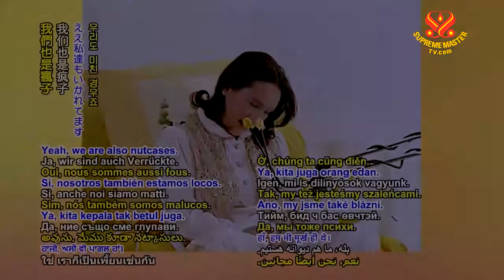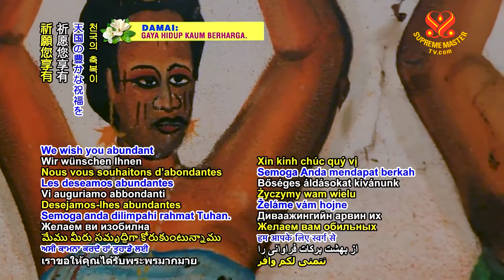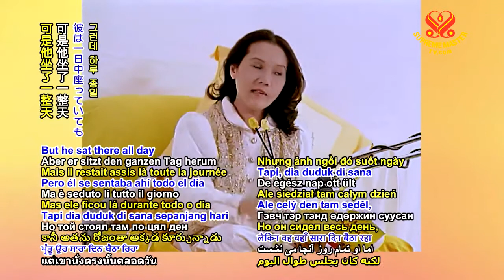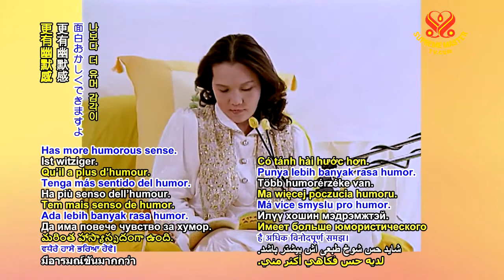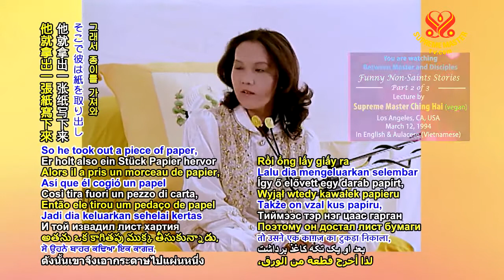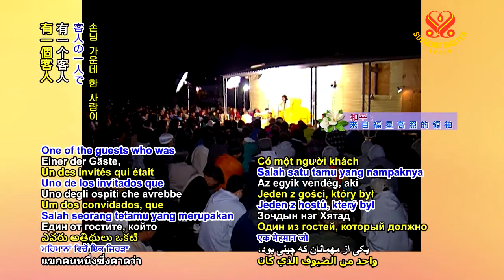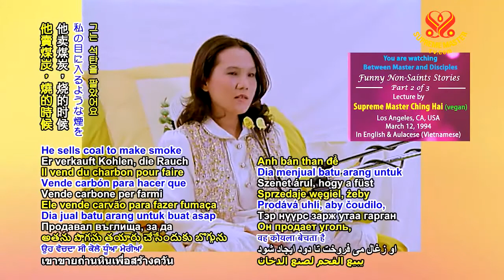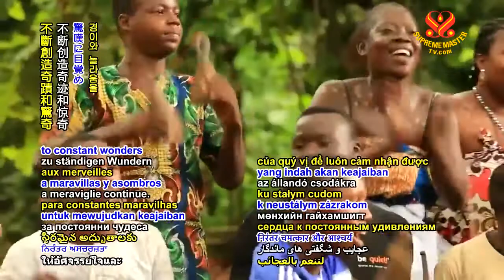( P. 2 / 3 ) Truyện Cấm Cười - Thanh Hải Vô Thượng Sư